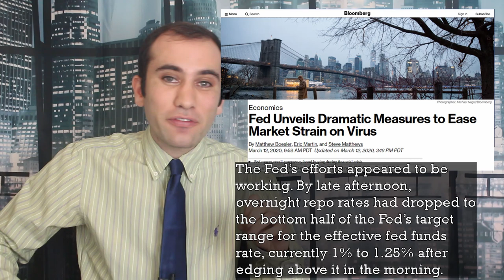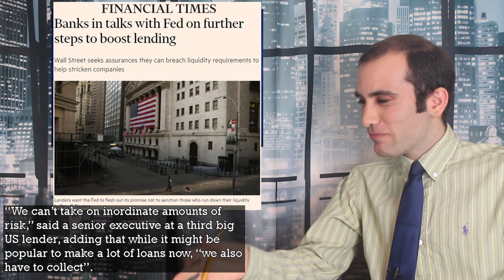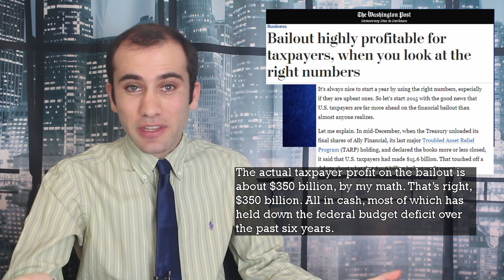The Federal Reserve Goes All In On Liquidity; Unlimited Buying and REPO Interventions Explained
Today the Federal Reserve announced unlimited quantitative easing measures to stimulate liquidity in the markets. This, combined with the Federal Reserve’s actions in the REPO overnight markets, is an attempt to get banks to make more loans to consumers. Here is exactly what’s happening.